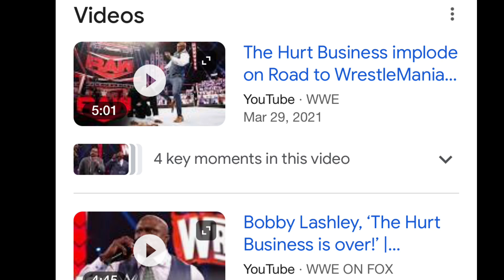Johnny Gargano Returns - WWE RAW (10/2/23) Review